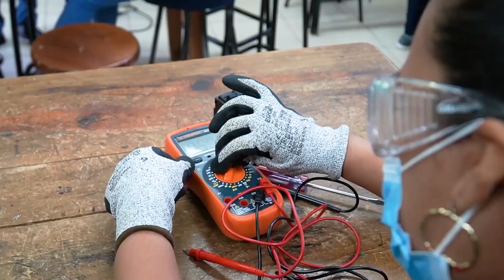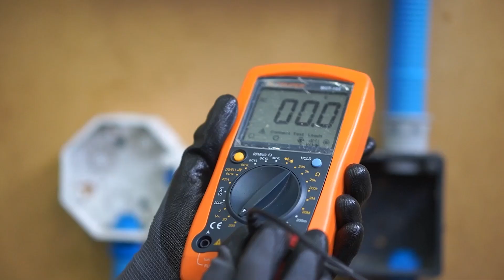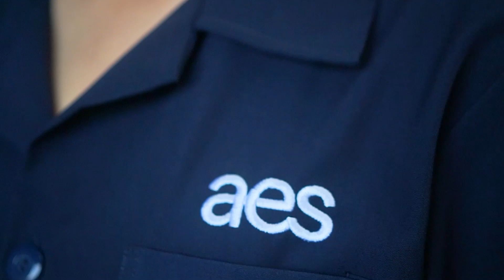Más de 120 mujeres se gradúan como técnicas electricistas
Desde el 2016, más de 660 salvadoreñas se han graduado como MujeresElectricistas 👷🏽‍♀️ , y a través de AESMujer continuaremos apoyando a las salvadoreñas para seguir transformando al sector eléctrico salvadoreño y promover un futuro sostenible e inclusivo.